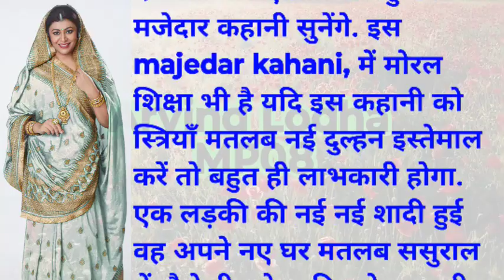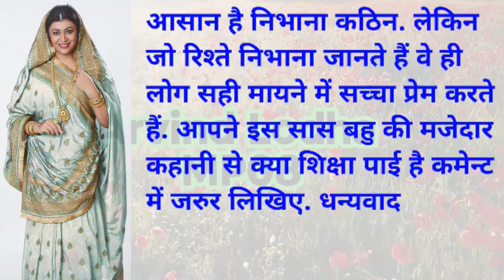प्रेम सब बातो को सह लेता है |prem sab bato ko sah leta he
प्रेम सब बातो को सह लेता है |prem sab bato ko sah leta he| hindistories ‎@arvindlodhamp0843

arvindlodhamp08 ‎@arvindlodhamp0843

hindi kahaniya,
hindi kahaniya koo koo tv,